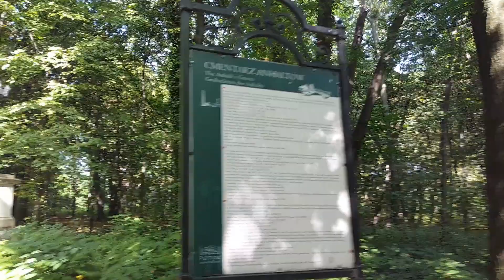Pszczyna 2020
Spacer po pszczyńskim parku.